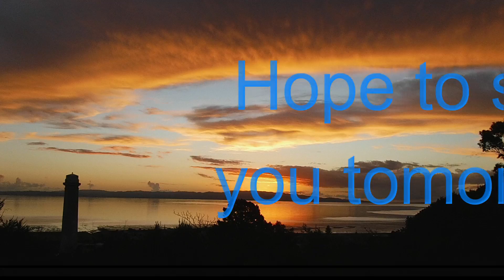Nibiru/Planet X😱🦖🔴The Fiery Red DRAGON Part II in Aotearoa-New Zealand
This was absolutely HUGE and all over the sky. Very ominous sky all day long. - Look up, it is getting so close now. These are the signs Jesus Christ was telling us about would take place before the end will come. Lift up your head erect because your deliverance IS getting near. Luke 21:25-28